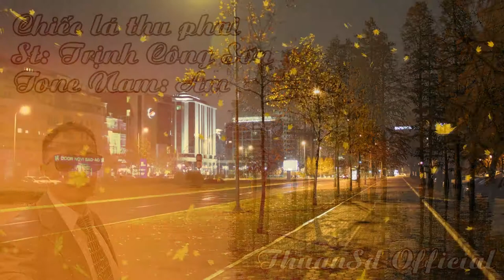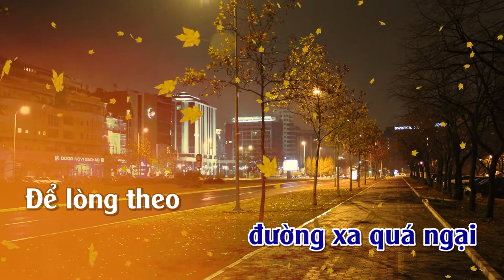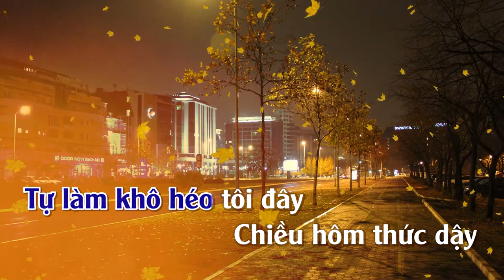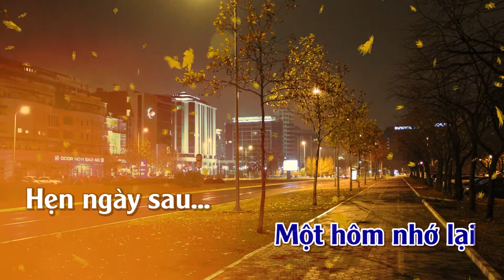Chiếc Lá Thu Phai | Karaoke | Tone | Nam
Chiếc Lá Thu Phai